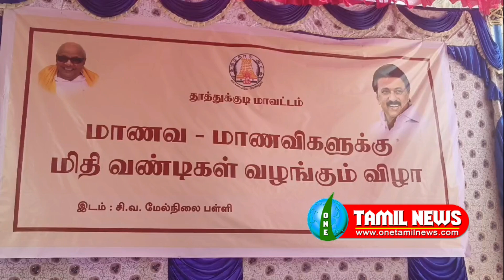சிவ அரசு மேல்நிலைப்பள்ளி வளாகத்தில் இலவச சைக்கிள் வழங்கும் விழா கனிமொழி எம்பி அமைச்சர் கீதாஜீவன்